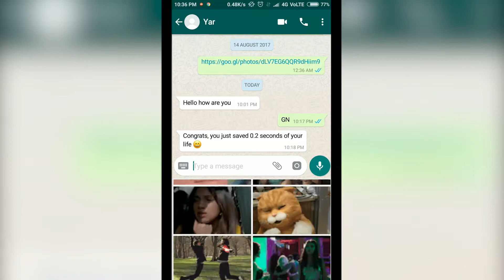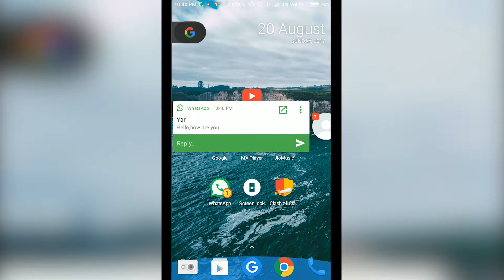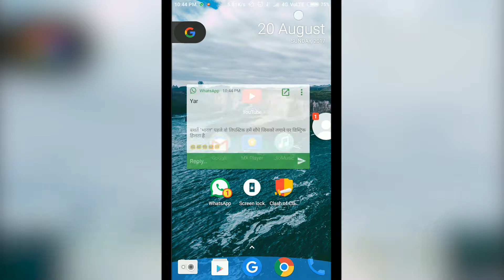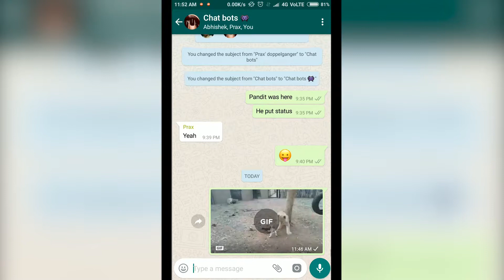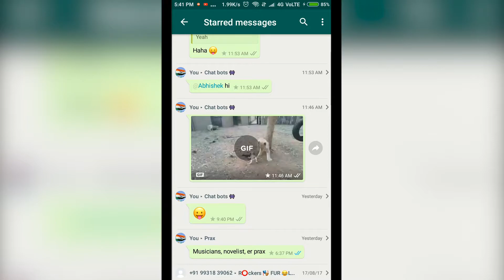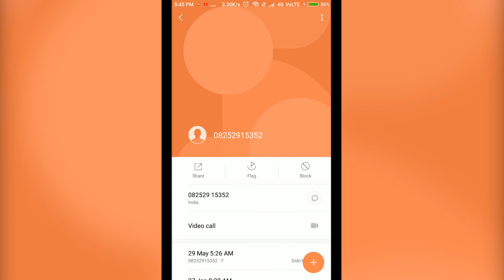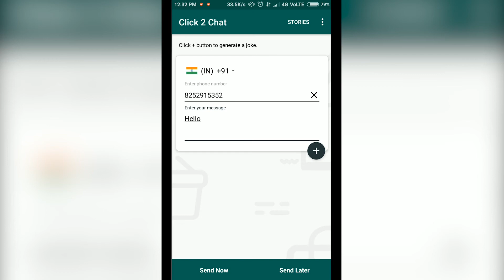10 New WhatsApp Tricks 😍 [Hindi]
In this video I mentioned 10 Whatsapp tricks which you may know or might not know so please check it out because whatsapp keeps updating and introducing new features. This video is in hindi.

In video
1. Send .gif files without downloading directly from whatsapp
2. Trim video to make gif in whatsapp itself
3. Hide Read Recipient by Notifly, Whatsapp widget and Turning of Read reciepient
4. Use Text chat head for whatsapp like Facebook Messanger
5. Check message delivery and seen time
6. Schedule messgaes and never be late in wishing birthdays.
7. Send message without saving contact.
8. Star favourite messages
9. Reply, mention specific people
10.  Send high quality pictures without quality loss

whatsapp status
whatsapp web
whatsapp video
whatsapp dp
whatsapp download
whatsapp apk
whatsapp apps
whatsapp plus
whatsapp status in hindi
whatsapp backup
whatsapp bold
whatsapp beta
whatsapp encryption
whatsapp tricks
whatsapp tricks hindi